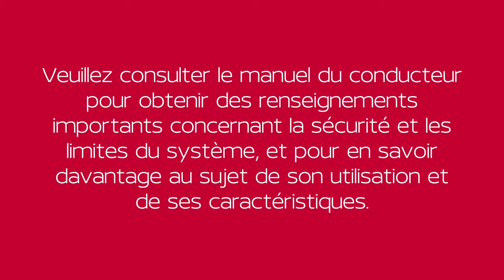2023 Nissan Frontier - Crochets d’arrimage (le cas échéant)